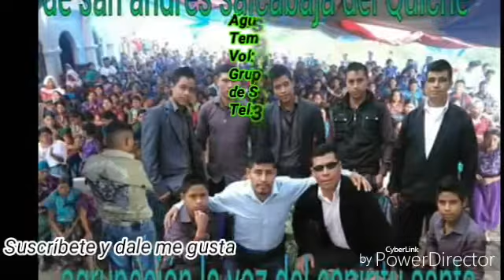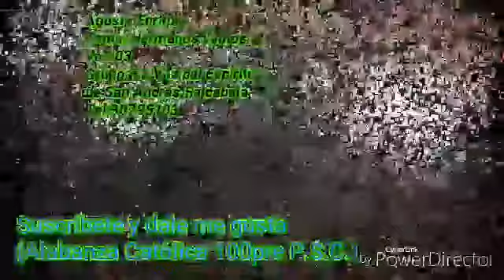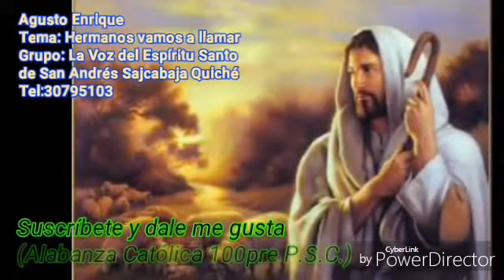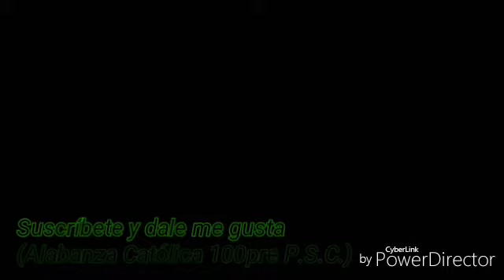Agusto Enrique Hermanos vamos a llamar Con la Voz del Espíritu Sant(Alabanza Católica 100pre P.S.C.)